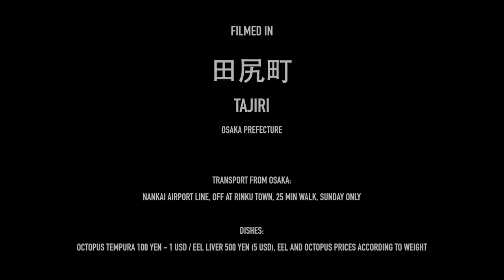日本街頭美食: 漁港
天婦羅, 章魚, 烤鰻魚. 日本街頭小吃.

北海道街头美食(札幌)